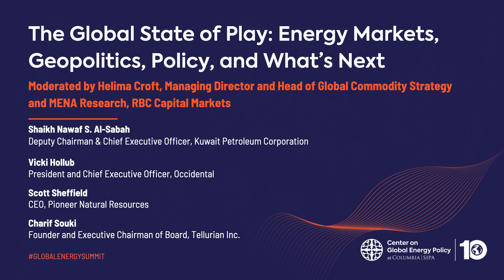The Global State of Play: Energy Markets, Geopolitics, Policy, and What’s Next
The global energy crisis that began last year is unprecedented in scope and scale, touching all corners of the globe and all forms of energy.

This GlobalEnergySummit panel convened energy sector leaders to discuss the current state of global energy markets, how they are evolving in response to geopolitical and climate concerns, and what to expect in the months and years ahead.